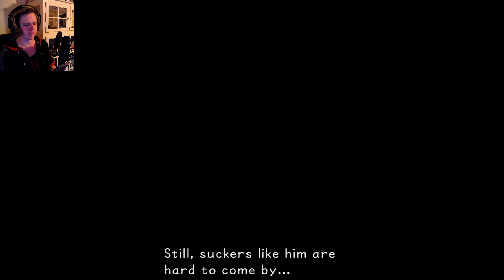Kingdom Hearts 1 Final Mix - 3 - AYYY YOOO IM PHIL! HYDRAS BACK!